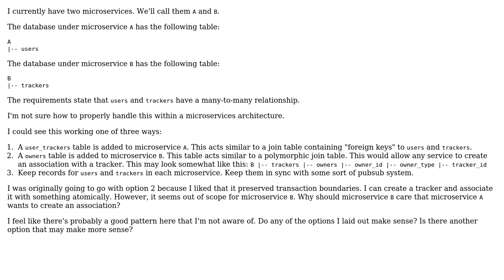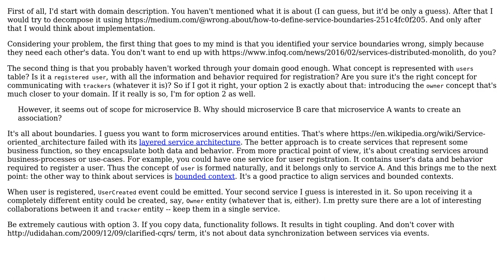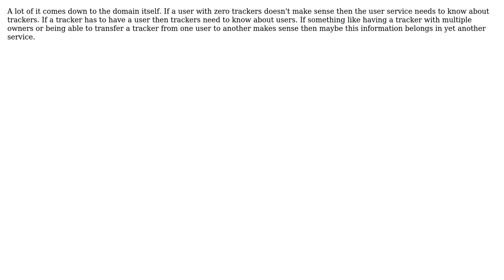Software Engineering: Many-to-many associations in microservices (4 Solutions!!)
Software Engineering: Many-to-many associations in microservices

With thanks & praise to God, and with thanks to the many people who have made this project possible! | Content (except music & images) licensed under CC BY-SA | Music | Images & others | With thanks to user Vadim Samokhin user Sign user JimmyJames user Christian Sauer user anthonator and the Stack Exchange Network Trademarks are property of their respective owners. You are responsible for your own actions.